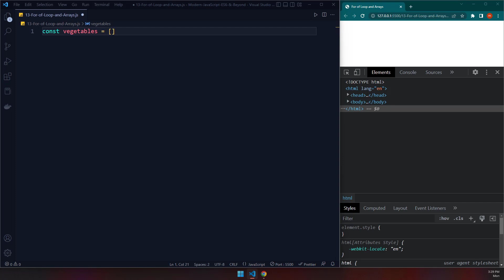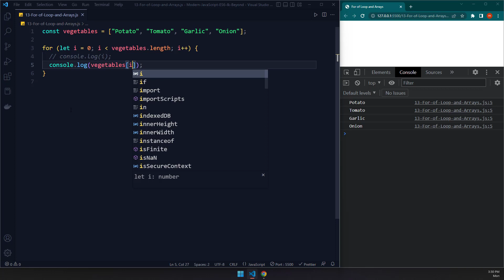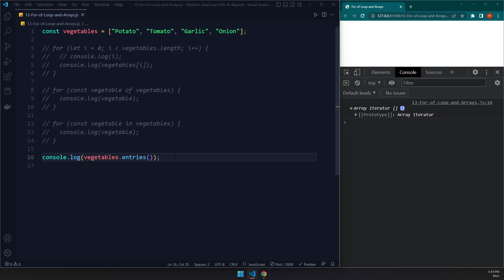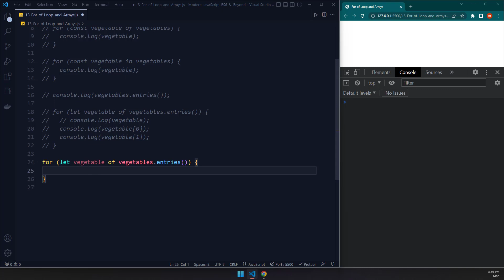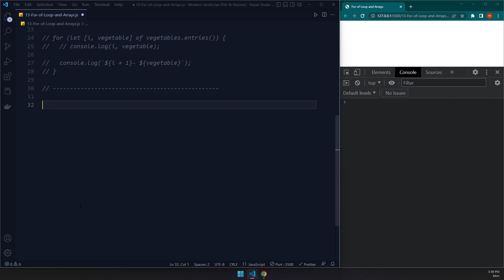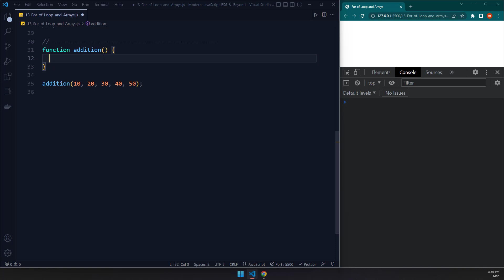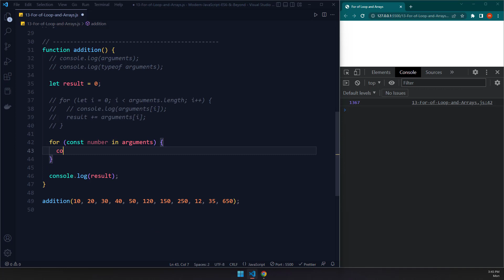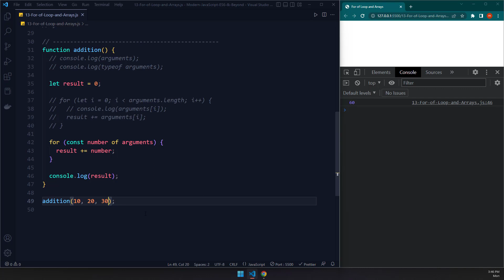13- For of Loop and Arrays (Modern JavaScript - ES6 & Beyond)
Hi Everyone!
In this video, I will talk about for of loop and how to iterate over arrays.

*-*-*-*-*-*-*-*-*-*-*-*-*-*-*-*-*-* Source Code
GitHub